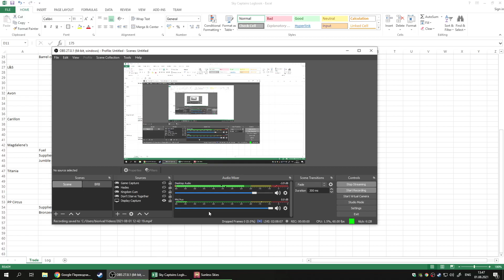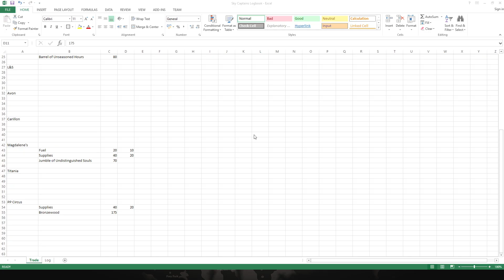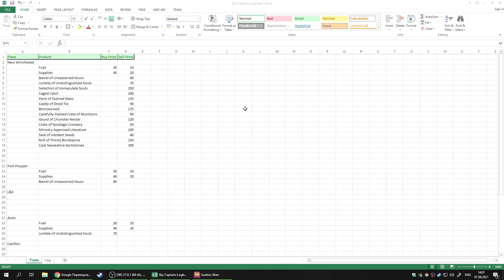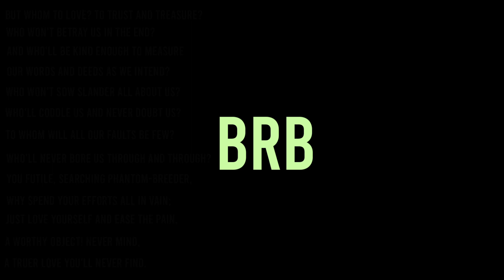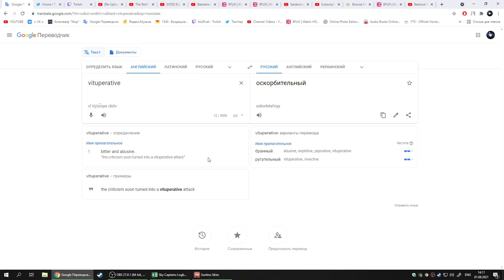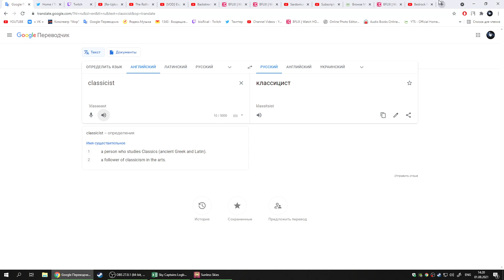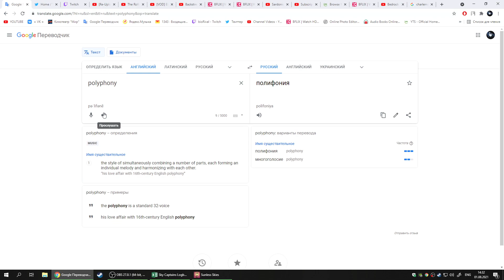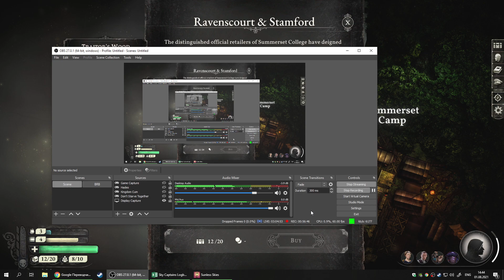Sunless Skies [12]